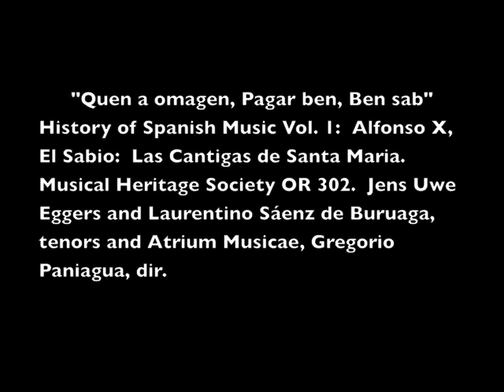Alfonso X.m4v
"Quen a omagen", "Pagar ben", "Ben sab", from Las Cantigas de Santa Maria, Alfonso X, El Sabio (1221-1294).  Jens Uwe Eggers and Laurentino Sáenz de Buruaga, tenors; Atrium Musicae, Gregorio Paniagua, director.  Musical Heritage Society OR 302.